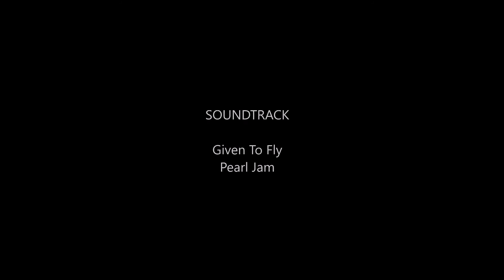Uninspired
I've burnt this spot out for now. I just couldn't get in a grove because I felt like I've done it all here. Also flying my backup quad because the VTX on my Reverb failed. At least I give you a good song to listen to :-)